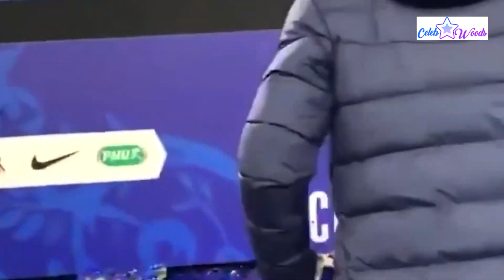WTF Moments in Football 2021 Part 2